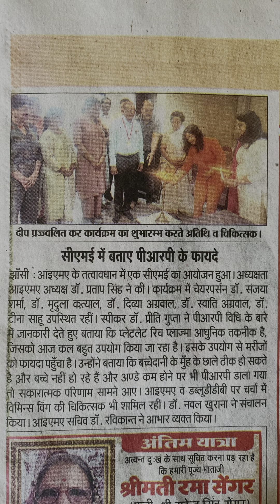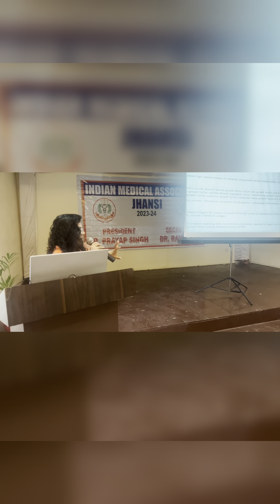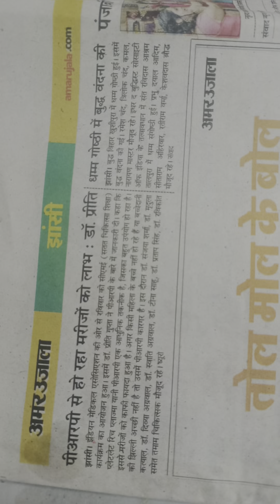CME on platelet rich plasma use in gynaecology ivfICSI test tube baby,dreams come true,happy moments